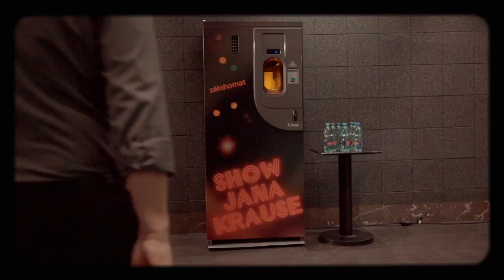Úvod - Show Jana Krause 29. 9. 2021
Dana Morávková, Alexander Choupenitch, Lenka Krámská.

V tomto dílu Show Jana Krause se představí herečka Dana Morávková, šermíř, bronzový medailista z Tokia, Alexander Choupenitch a neuropsycholožka Lenka Krámská.

0:00 – úvodní znělka pořadu
1:10 – glosa na téma české státnosti
2:41 – Máme mobilní aplikaci! 😉

SledujSJK! na PrimaTV

👉 PODPOŘTE EMILA! 😉